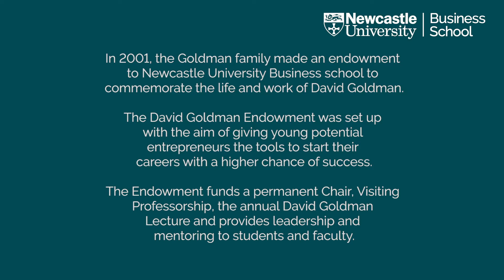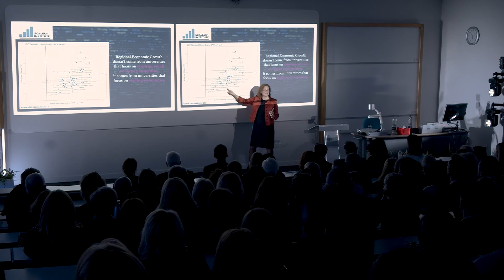Annual David Goldman Lecture 2020 (Overview)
This video is an overview of Sherry Coutu CBE's inaugural lecture as Newcastle University Business School's David Goldman Visiting Professor for 2020.